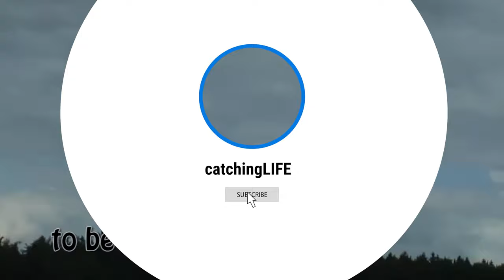Drone Pilot License DENIED!! | The Noob & Rookie Edition | Epic Drone Fails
Tip of the Day: Buy a durable product and flight software like DJI, at least with Obstacle Avoidance, and Fly like a Pro! Never show off without the motor skills!